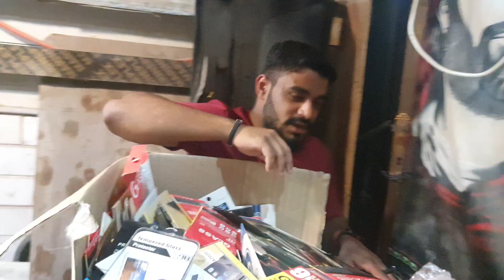اليوم أكملت لكم دينكم وأتممت عليكم نعمتي ورضيت لكم الإسلام دينا